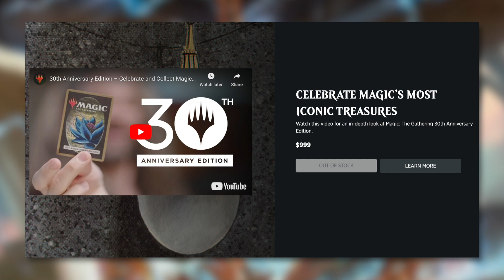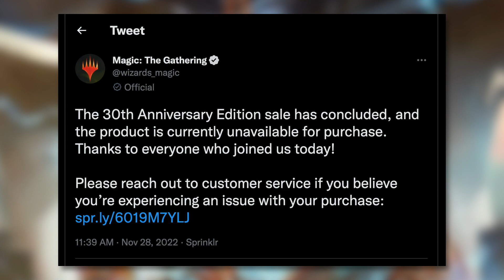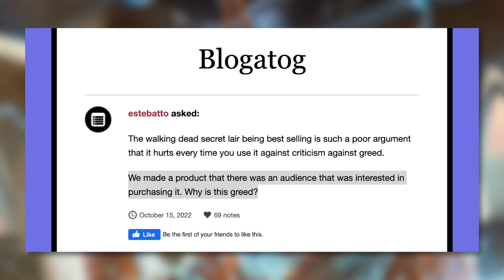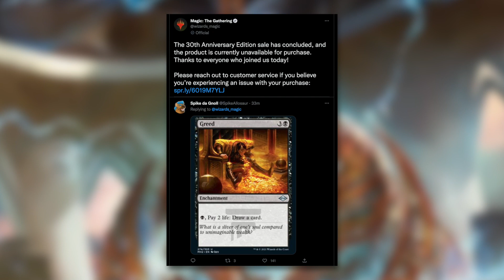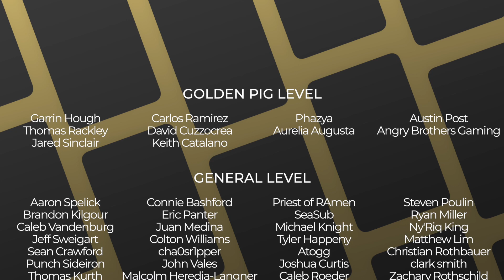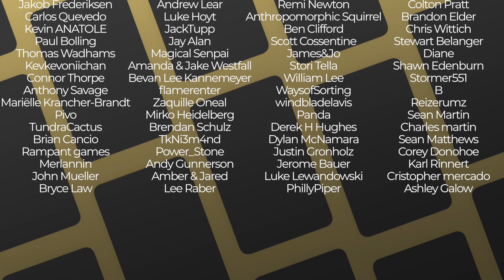Did 30th Anniversary Actually Sell Out? | Commander's Quarters Uncut | MTG | Magic: the Gathering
The Commander's Quarters is your Magic the Gathering source that helps you Command Your Budget! Did 30th Anniversary Actually Sell Out?